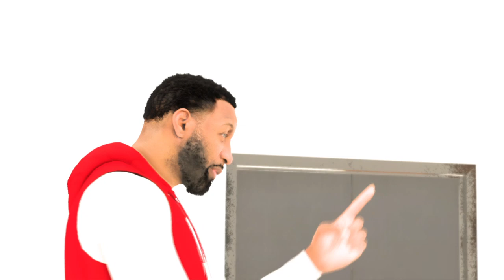NBA 2K23_20221028013339